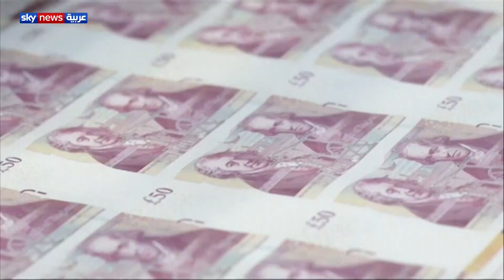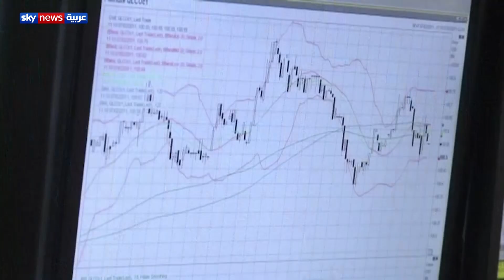الاقتصاد البريطاني بين الحزم التحفيزية ووباء كورونا